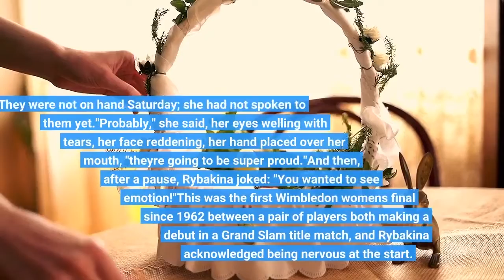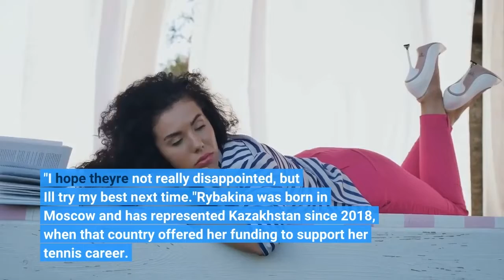Kazakhstan's Elena Rybakina wins Wimbledon women's final for 1st Slam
She walked to the net to shake the hand of her opponent, No. 2-ranked Ons Jabeur. She allowed herself only the slightest of smiles as she looked up to glance at the excitement in the Centre Court guest box. No screams of joy. No jumps in the air. No collapse onto the grass."I need to teach her," the effusive Jabeur noted later, "how to celebrate really good."Kazakhstan's Elena Rybakina celebrates a point against Tunisia's Ons Jabeur in the final of the women's singles on day thirteen of the Wimbledon tennis championships in London, Saturday, July 9, 2022. Gerald Herbert / APIt was not until more than two hours after the conclusion of her 3-6, 6-2, 6-2 victory over the No. 2-ranked Jabeur that Rybakina was overcome by the significance of it all, including earning the first singles trophy at a major tournament for her adopted country of Kazakhstan. That moment of realization came when, during a news conference filled with questions about her lack of outward expression on court, a reporter asked what Rybakina thought her parents' reaction would be to this triumph. They were not on hand Saturday; she had not spoken to them yet."Probably," she said, her eyes welling with tears, her face reddening, her hand placed over her mouth, "they're going to be super proud."And then, after a pause, Rybakina joked: "You wanted to see emotion!"This was the first Wimbledon women's final since 1962 between a pair of players both making a debut in a Grand Slam title match, and Rybakina acknowledged being nervous at the start. When she stepped into the sunshine filling the 100-year-old stadium, she did not wave to the spectators, the way Jabeur did. Instead, Rybakina kept a firm double-grip on the black-and-red straps of the racket bag slung over her shoulders. And it was Jabeur who played better in the early going, handling Rybakina's strong serve and groundstrokes to break for a 2-1 edge. Rybakina's miscues mounted. A volley into the net tape with the full court wide open. A netted forehand after Jabeur barely got a short return in. When another forehand off Rybakina's red racket went awry, Jabeur broke at love to take the opening set, yelled "Yalla!" — Arabic for "Let's go!" — and threw an uppercut as she walked to the sideline. Jabeur, a 27-year-old from Tunisia, entered on a 12-match winning streak, all on grass courts, and was trying to become the first Arab or African woman to win a Slam singles title in the professional era, which dates to 1968."I just try to inspire as many generations as I can," said Jabeur, who had stored a photo of the Wimbledon women's singles trophy on her phone for inspiration. "I hope they're not really disappointed, but I'll try my best next time."Rybakina was born in Moscow and has represented Kazakhstan since 2018, when that country offered her funding to support her tennis career.